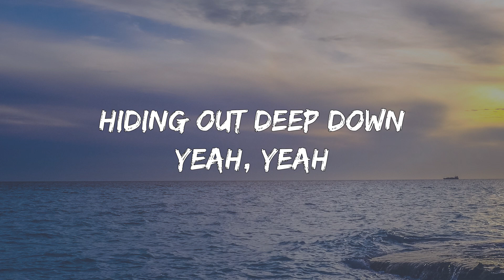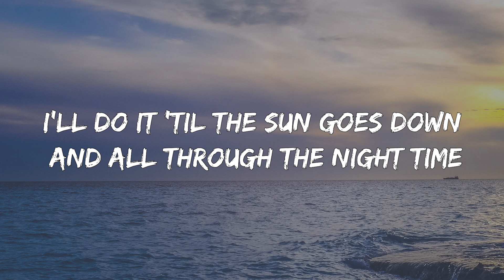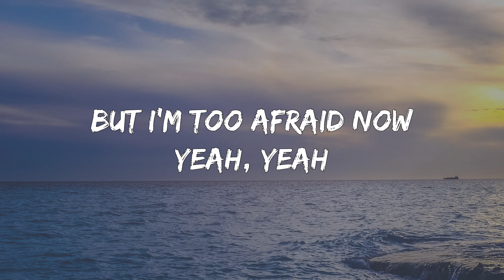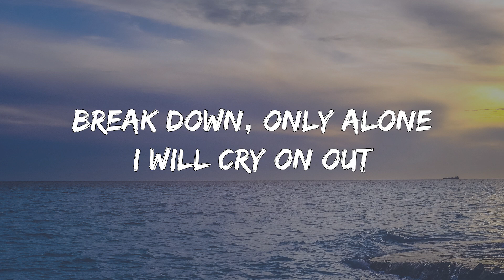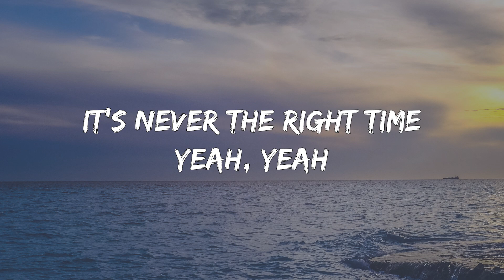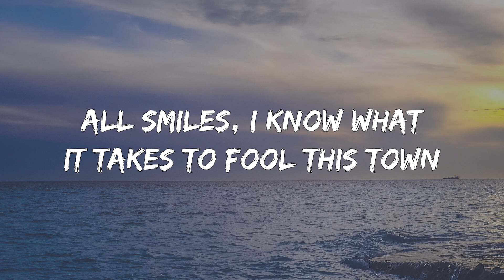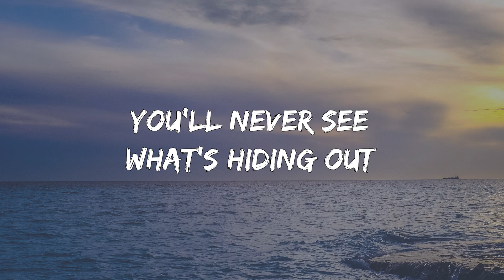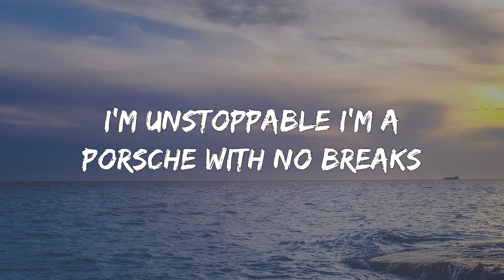Sia - Unstoppable (1 Hour Lyrics)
🎵 Unstoppable (Lyrics): 🎤